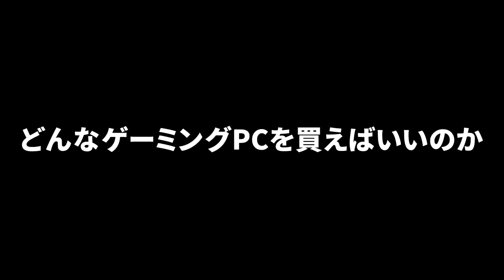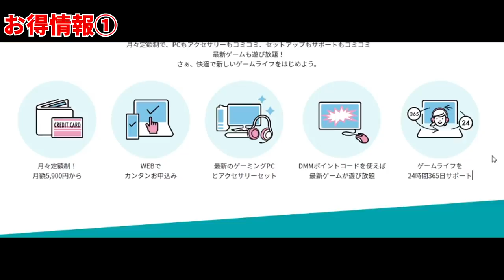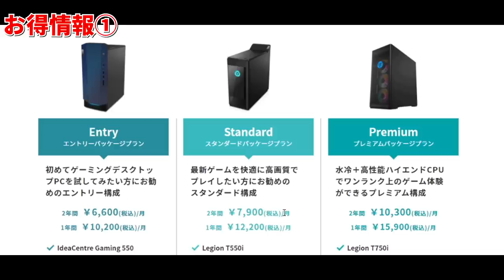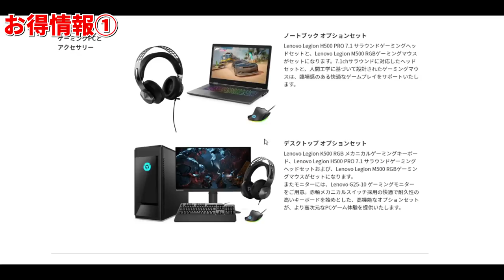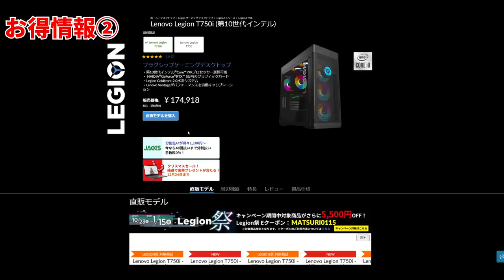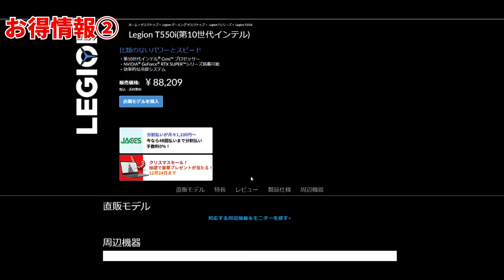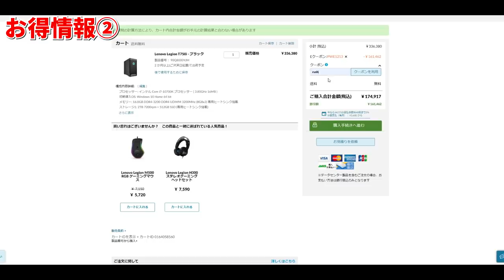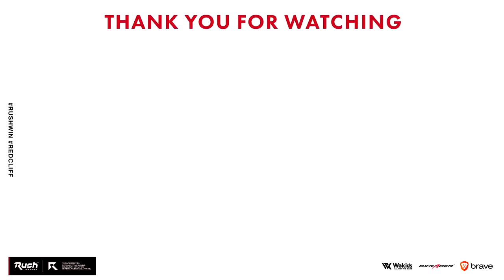FPSはゲーミングPCでやるべき理由!! お得情報あり。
Legion T550i

LNVRUSHGM1225

Lenovo定額制ゲームPCサービス「スグゲー」
クリスマスキャンペーン実施中！全員に5000円分のVプリカプレゼント！

提供 lenovo Japan